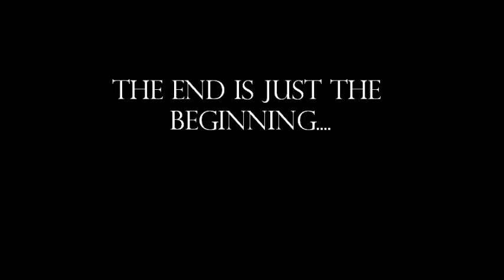Lord of the rings CRACK part one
I do not own the lord of the rings or the hobbit. Or any of the background songs/talking. Just putting that out there.

If you want me to make a part two then just give meh a thumbs up.